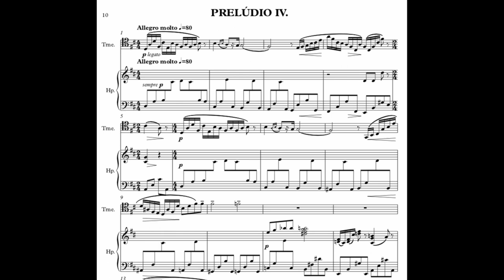7 Prelúdios: Allegretto molto - Antonio Fragoso (1897-1918) - arranged by - Ricardo Pereira